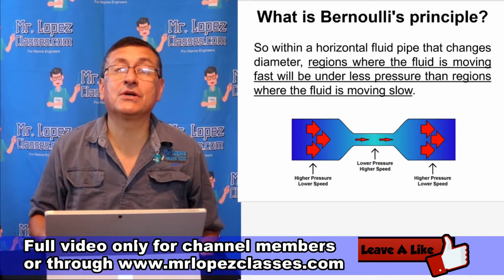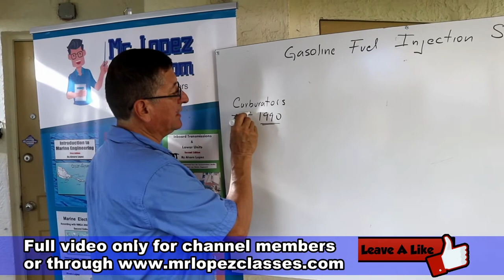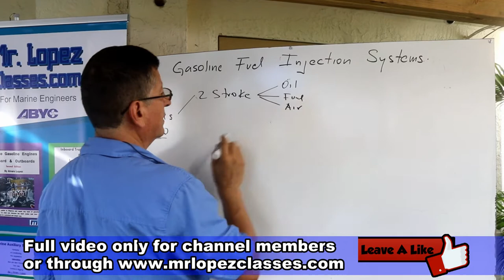Fuel Injection Systems for Inboard and Outboard Gasoline Engines / Highlight Video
This is a highlight video from the episode 1, chapter 2 of your Marine Gasoline Engines Course.